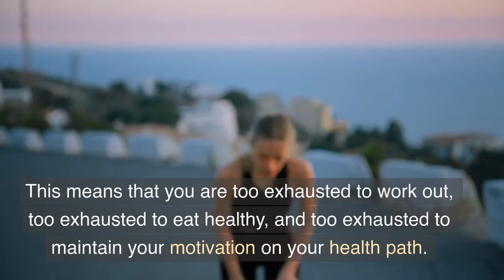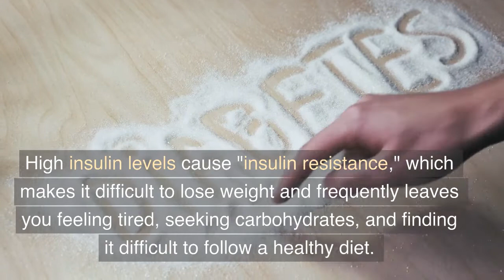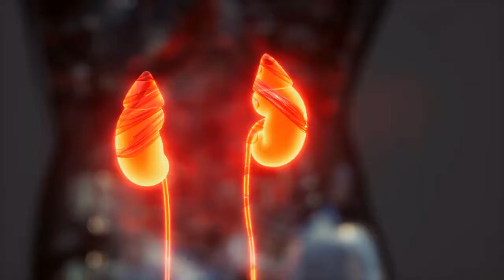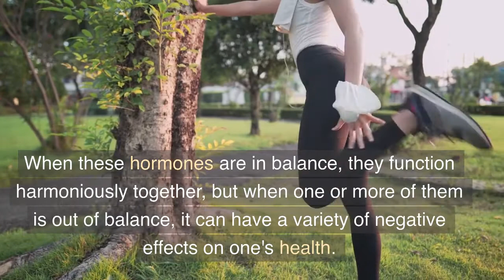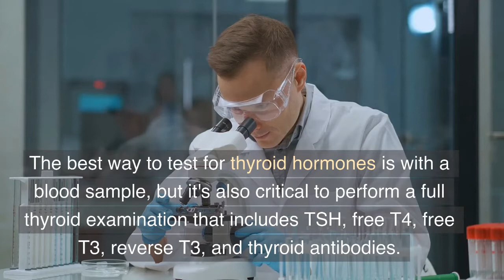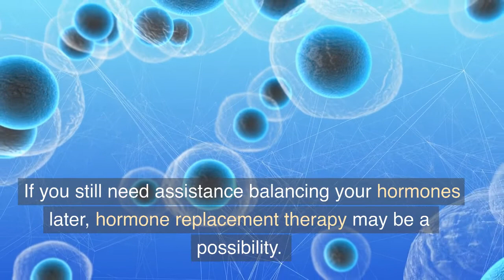Hormones and Health: Is There a Correlation?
It's about to be 2023, and many people are focusing on making 2023 their greatest year yet by getting in shape, enhancing their health, and being the best versions of themselves.

But what happens when you find it difficult to meet these objectives? One of the main reasons you may lose motivation a few weeks into the New Year is exhaustion.

This means that you are too exhausted to work out, too exhausted to eat healthy, and too exhausted to maintain your motivation on your health path. It might be challenging to maintain the enthusiasm to keep working out and eating healthy because you're exhausted.

So what is sabotaging your health goals? Often the answer lies in your hormones. Please watch to learn more.